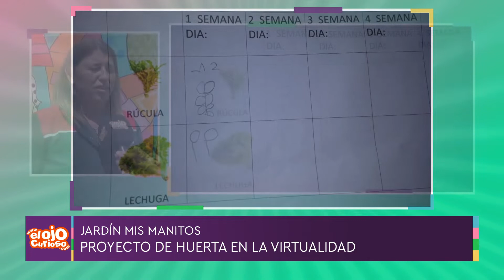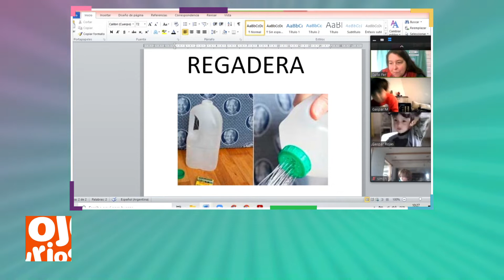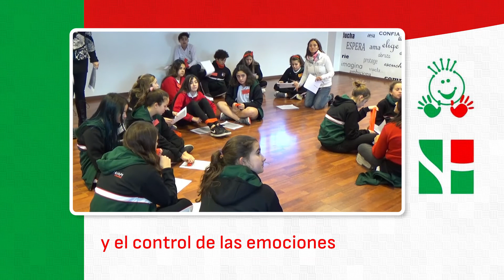Actividades en la continuidad pedagógica - Jardín Mis Manitos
Visitamos el Jardín Mis Manitos y conocemos una serie de actividades que se desarrollaron en la institución en el marco de la continuidad pedagógica.

Entrega de "kits de materiales":

Las docentes de la institución elaboraron una serie de "kits de materiales" para garantizar la continuidad pedagógica. El kit incluye todos los materiales necesarios para que los alumnos y sus familias puedan afrontar las actividades planteadas en la virtualidad por parte de la institución.

Proyecto de huerta en la virtualidad:

En el marco de la continuidad pedagógica, en segunda sección (sala de 4) las docentes idearon un proyecto de huerta en la virtualidad. Para eso se les entregó a los alumnos los materiales necesarios (semillas, macetas, etc.) y se fue haciendo un seguimiento del sembrado, crecimiento y desarrollo de las plantas de los niños a través de encuentros vía zoom. La intención es que el proyecto continué cuando se vuelva a la presencialidad.

Articulación entre las salas del jardín y entre sala de 5 y primer grado:

Las distintas salas del jardín invitan a la docente del próximo año, quien presenta una actividad para compartir entre sus próximos alumnos y sus familias. A su vez se trabajo también en la articulación entre los alumnos de tercera sección (sala de 5) y primer grado del nivel primario. En este caso a través de un personaje llamado "Fernandito" se hizo una recorrida de las instalaciones del nivel , del salón que van a usar en primer grado, conversaron con su futura docente y también a la directora del nivel. Las actividades de articulación son muy importantes ya que hay cambios muy importantes de una sala a la otra y entre la tercera sección (sala de 5) y primer grado del nivel primario.

Contenido emitido el 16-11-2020 en El Ojo Curioso